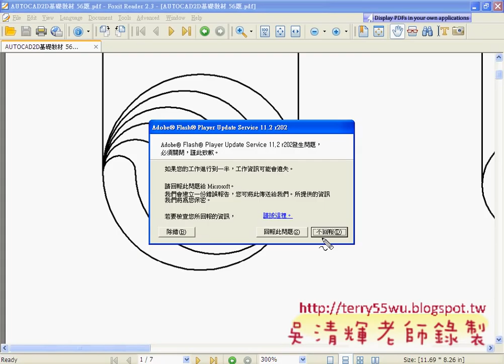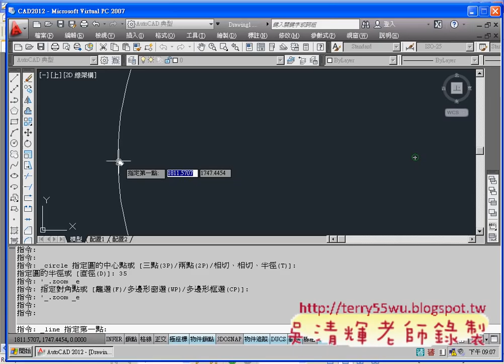05_輔助線與鎖點技巧(AUTOCAD2012教學_吳老師提供)1